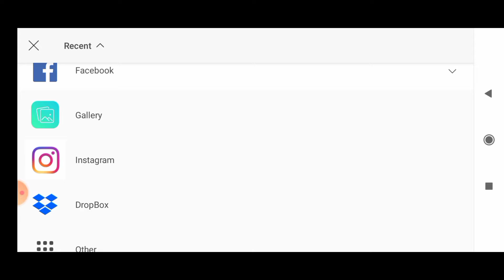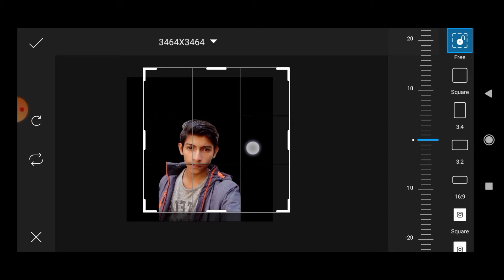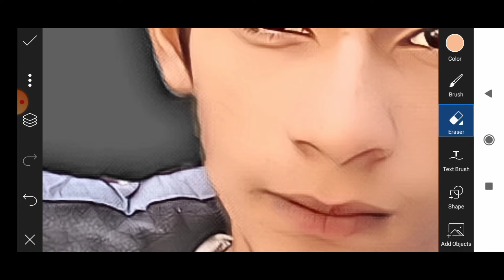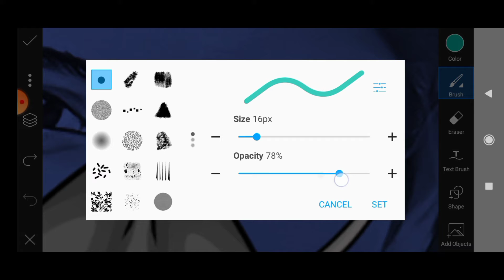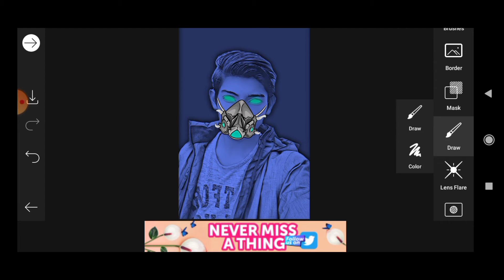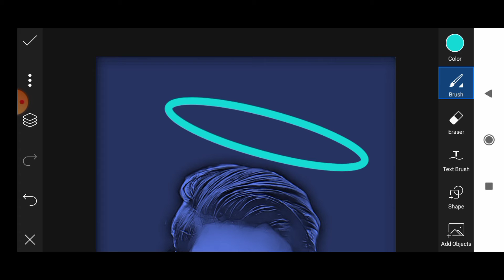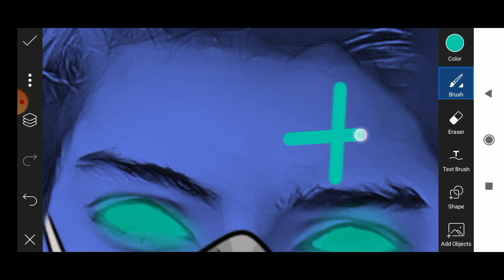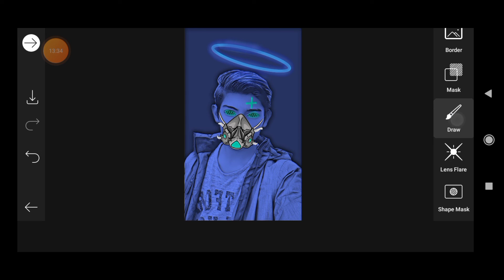New photo editing PicsArt Background change |picsart photo editing devil concept editing|Fasih Edits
me
on

me
on

photo editing
latest photo editor
new picsart
picsart new editing
new edit pic
new photo editor app 2022
new face editing app
new photo editing software
photo editor app new 2022
new pic editing app
new photo effects
new best photo editing app
latest photo editor app 2022
new filters for photos
new image editing
picsart new portrait cartoon photo editing
best photo editor app macbook
new photo effects onlinehappy
 new year photo editing 2022
new year photo editing background 2022
happy new year 2022 online photo editing
2022 photo editing in picsart
2022 photo editing background change
new year photo editing background change 2022
photo editing
snapseed
pixlr editor
image editor
luminar ai
ipiccy
free photo editor
facetune
picture editor
photoscape x
pixlr express
photoeditor
canva photo editor
picsart edit
photo filters
facetune 2
google photo editor
photoshop editing
movavi photo editor
face editor
iphone photo editor
picsart free